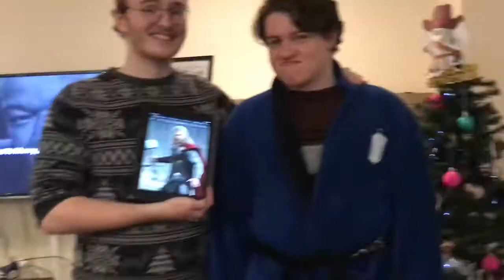12 Days of Christmas 2020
Join the 2 creative forces of these transcontinental teams from Manchester, England, and Vermont as they present their unique and fun 2020 interpretation of this Christmas classic.

This project was spearheaded by Tillie Quattrone and Amy Torchia with support from Josh Towler, Jake Ruding, Ross McFadden, Amy Clark, Harv Darvis, and Pitz.